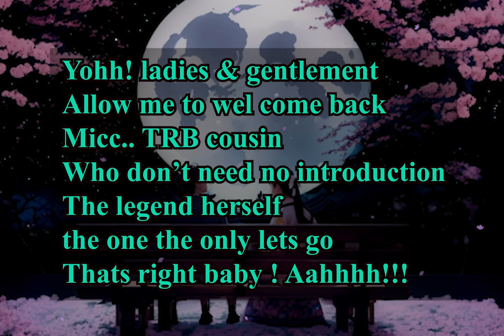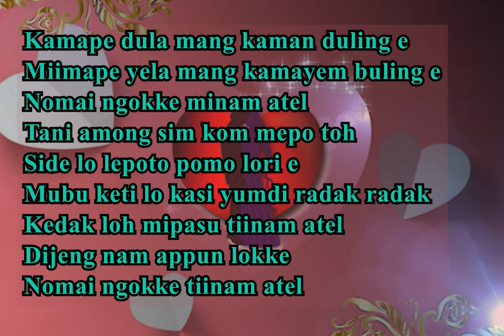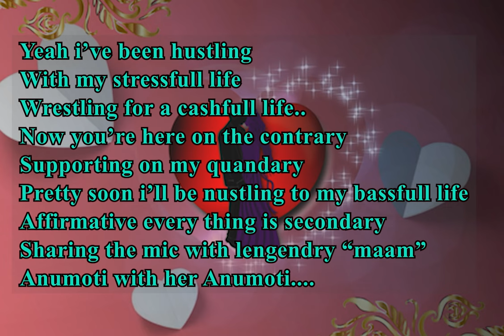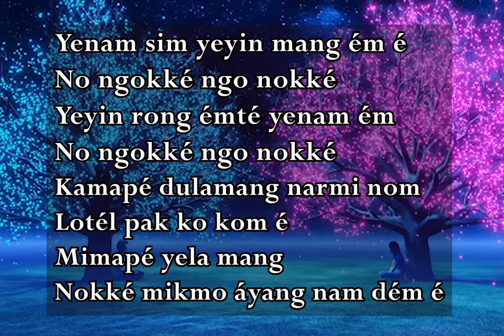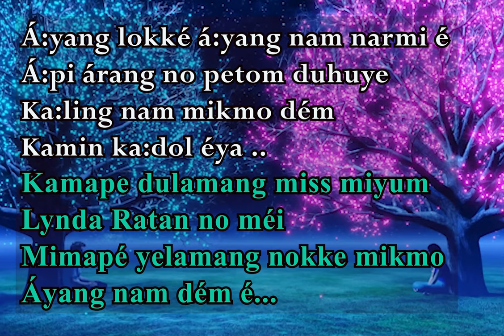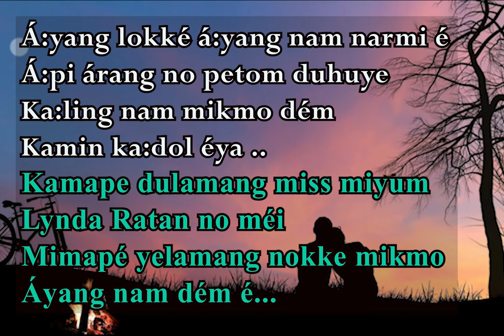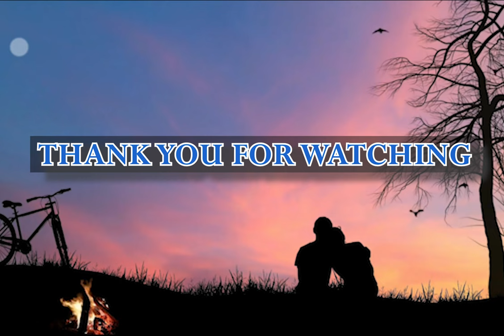Ayang(reggae)/TRB/with lyrics video